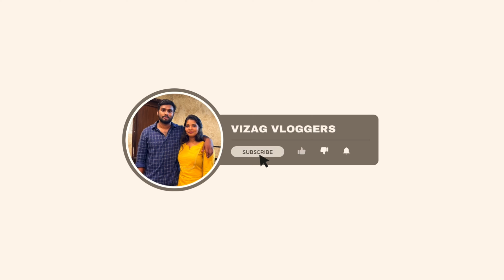Speed Boating in Rushikonda beach | Vizag Vloggers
Hi Everyone